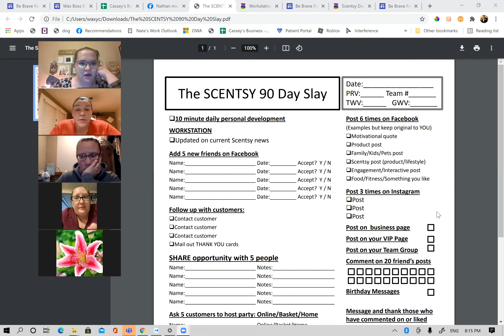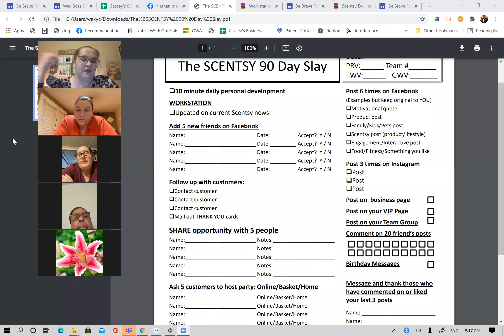90 Day Slay with Lindsey!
Hey Team- learn all about the 90 Day Slay with Lindsey!